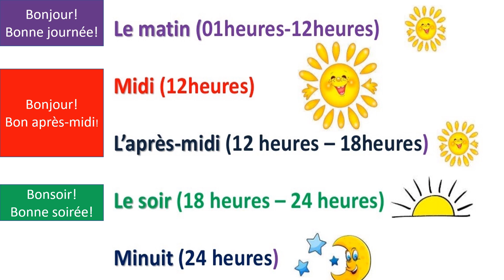لحظات اليوم بالفرنسية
نحاول من خلال قناتنا المتواضعة  تقديم فرصة لتعلم اللغة الفرنسية بشكل مبسط وشيق, وذلك من خلال تقديم الكلمات والافعال المفتاحية الشائعة والكثير من جمل المحادثة المستخدمة في التعاملات اليومية ,بالإضافة لمقالات قصيرة مترجمة ,مع مقاطع فيديو وحوارات.
مع الأخذ بعين الاعتبار بأن هذه القناة موجهة لكل محبي اللغة الفرنسية بمستوياتهم المختلفة من المبتدئ إلى المتقدم ,وأيضا إلى كل من تعلم اللغة الفرنسية وابتعد عنها ويرغب بالعودة إليها والبقاء على تواصل مع هذه اللغة .
صفحاتنا على الفيس بوك
Line Alhindi

وبالاضافة الى صفحة لمحبي اكتشاف مدن ومناطق فرنسا
اكتشف فرنسا Découvrez la france